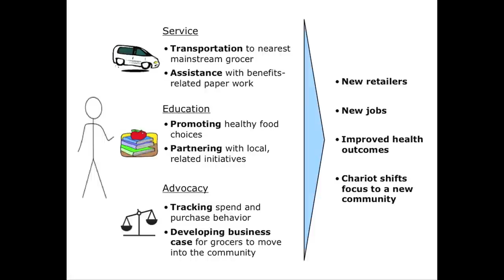Food Deserts Movie 1